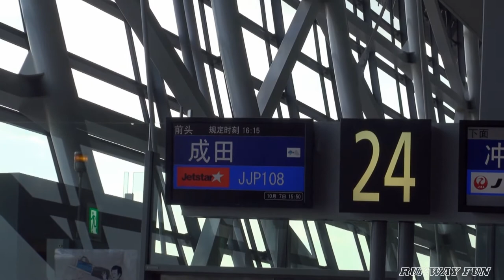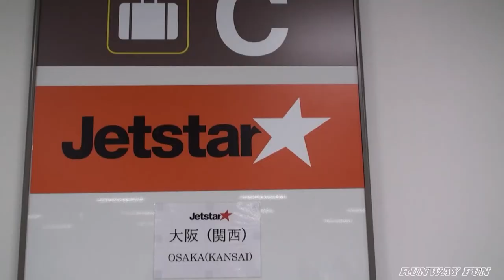Jetstar★ GK108 JA01JJ kansai ~ Narita Airbus A320 機窓!!!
ジェットスター　GK108
関西空港発成田空港行き　KIX-NRT
エアバスA320　JA01JJ
シートナンバー　24A